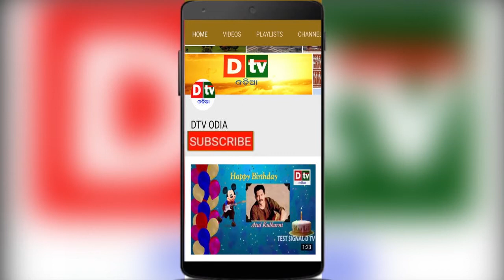HEY PRABHU DAYAMAYA | UPASANA | NEW ODIA BHAJANA